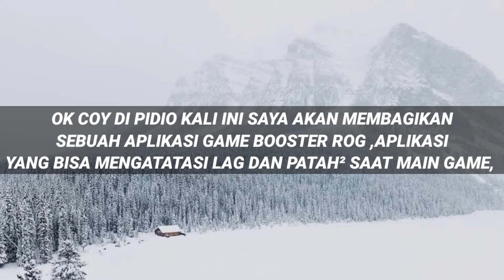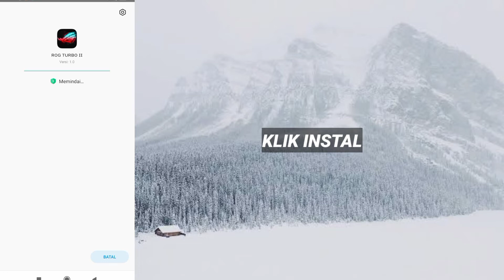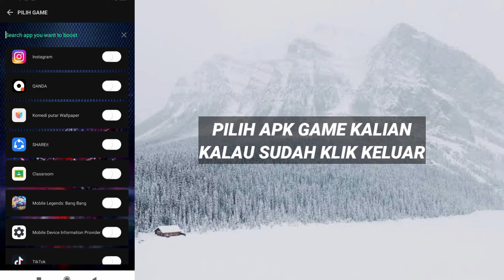Game Booster ROG😱Keren Banget Dan Bagus Fitur² Nya Hp Kentank Wajib Coba❗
[CARA DOWNLOAD LINK DI BAWAH] ⬇⬇⬇⬇⬇⬇⬇⬇⬇⬇⬇⬇⬇⬇⬇⬇⬇⬇⬇⬇⬇⬇⬇⬇⬇⬇⬇⬇⬇⬇⬇⬇
⚫Vidio Cara Download Linknya⚫

❌NO PASSWORD❌

                            []Bahan Konten[]

Device/Hp   :Xiaomi Redmi 9C📱
Ram               :4GB
Internal         :64GB
Versi              :10
Miui               :12.0.6
Chipset         :Mediatek Helio G35🚀

                       :Heandsheat Murahan
                       :Pixelleb
                       :Remove Background
                       :Smooth Action
                       :Quick Edit
                       :Perekam Layar (Bawaan)